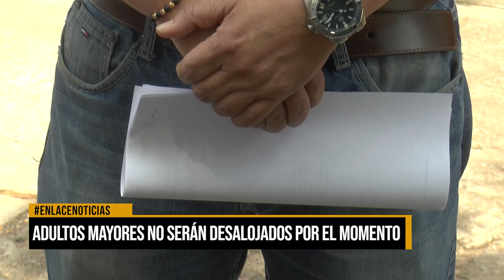Adultos mayores no serán desalojados por el momento